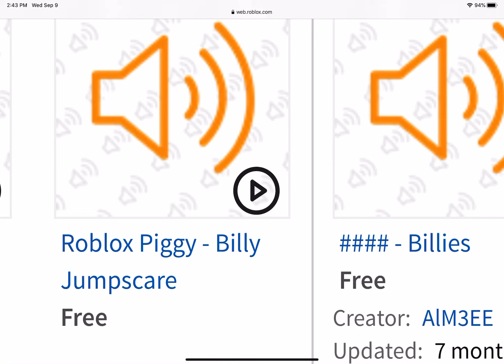Real billy jumpscare origin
here game link to PIGG E Now here game link to custom characters showcase